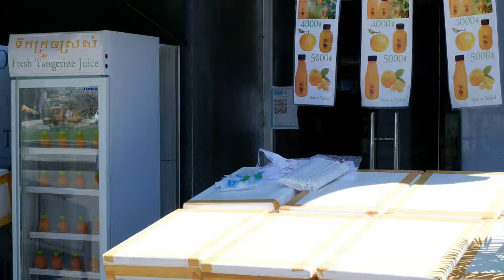Independence Monument, Statue of King Father Norodom Sihanouk